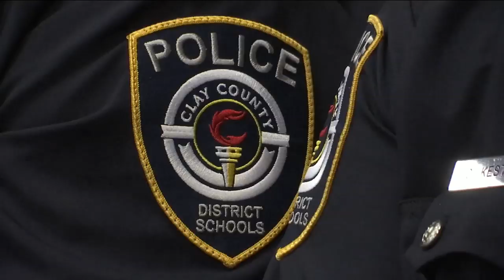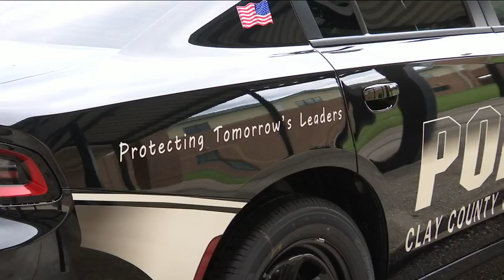Clay County Schools Police Dept. swears in its first class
The Clay County Schools Police Department swore in its first class of officers Thursday evening.